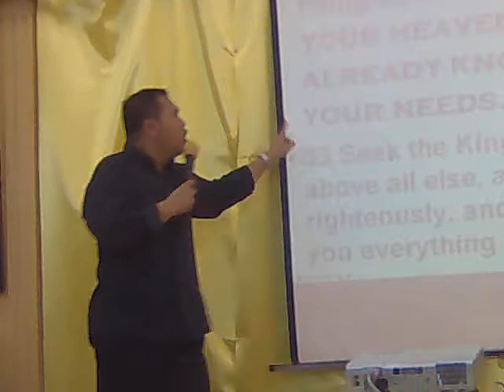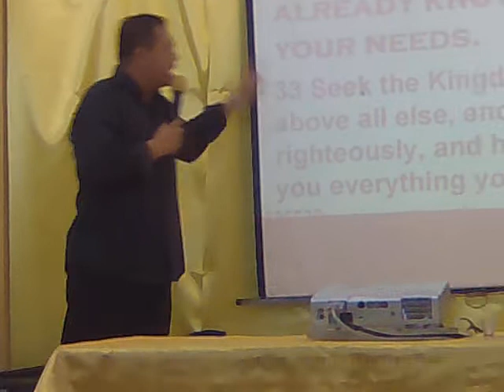Pastor Favor The principle of planting seeds 6 25 09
Pastor Favor was teaching the Grace of Life City Church on the principles of planting seeds.